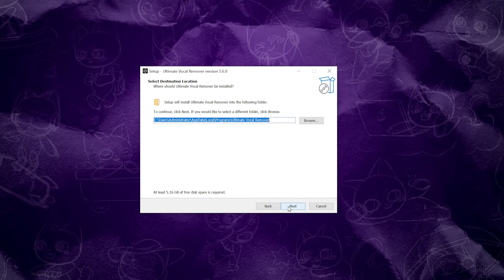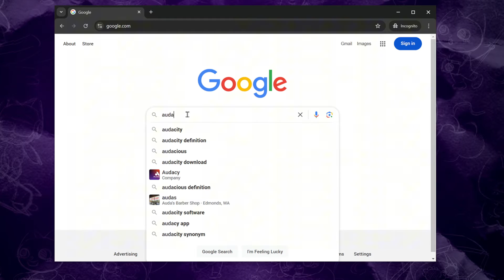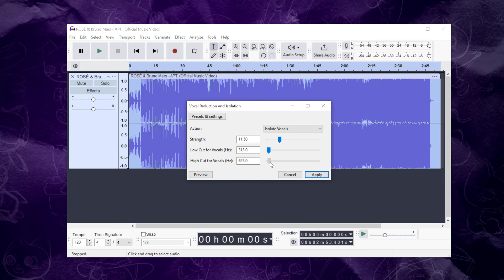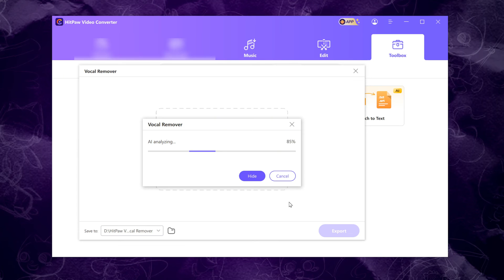[UVR5 Updated Tutorial] TOP 3 Vocal Removers: How to Separate Vocals & Instrumentals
In this video, I’d like to share 3 AI vocal removers with you guys, and two of them are free open-source! Available on macOS or Windows systems. Let's try!

00:00 Results Preview
00:30 UVR 5
01:43 Audacity
02:56 HitPaw Video Converter

Audacity Plug-ins File
Windows (32): C:\Program Files (x86)\Audacity\Plug-Ins\
Windows (64): C:\Program Files\Audacity\Plug-Ins\
macOS: /Applications/Audacity.app/Contents/Resources/plug-ins/
Linux: /usr/share/audacity/plug-ins/